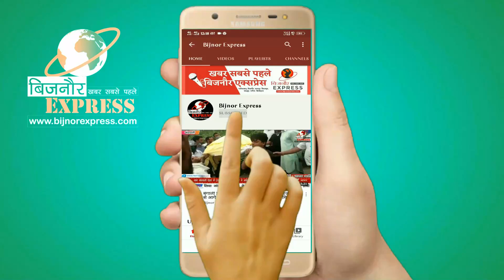Bijnor Breaking News | चाइनीज मांझे की चपेट आने से बाईक सवार का गला कटा पीड़ित हुआ गंभीर रूप से घायल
चाइनीज मांझे की चपेट आने से बाईक सवार का गला कटा पीड़ित हुआ गंभीर रूप से घायल,

नजीबाबाद,तहसील के सामने फ्लाईओवर के ऊपर से गुजर रहा बाईक सवार नाजिम चाइनीज मांझे की चपेट में आने बुरी तरह घायल हो गया जिसे लोगो ने निजी हॉस्पिटल में भर्ती कराया गया हैं लगातार हादसों के बाद भी चाईनीज मांझे की बिक्री थमने का नाम नहीं ले रही जिसकी बिक्री को अदालत ने पूरी बैन किया हुआ है,

बता दे की लगातार हादसों के बाद भी धड़ल्ले से बिक रहा हैं चाईनीज मांझा, दुकानदार कमाई के चक्कर में प्रशासन की आंखो में धूल झोंक कर चोरी छुपे बेच रहे है

*नजीबाबाद से अल्ताफ रजा की यह रिपोर्ट*

Download Bijnor Express Android App from Play Store:
shorturl.at/juAEL